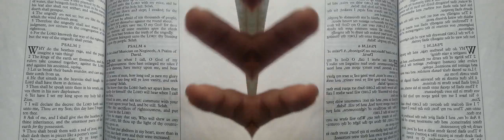False Prophet Domonique Davis - Clown: The Only Begotten Sons True Identity Psalm 2 - 0